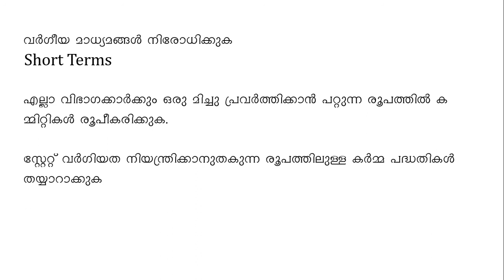BA SOCIOLOGY PART 4 MODULE IV